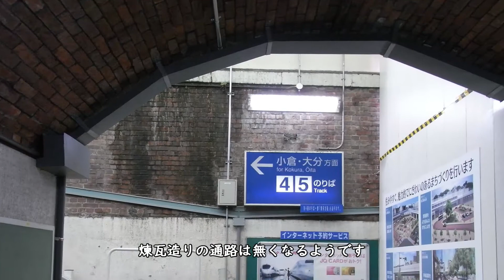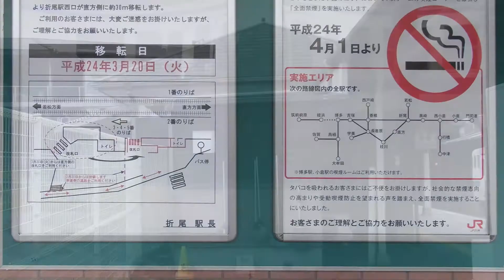折尾駅 旧西口閉鎖2日前 2012年3月18日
月に数回は訪れていた折尾駅。煉瓦造りの通路に惹かれ、毎回のように写真を撮っていましたが、駅の大改造を控え、行く度にどこかが変わっていました。この日は、旧西口が閉鎖される2日前。新しい南口広場の造成が始まっていました。通路の取り壊し工事も一部始まっていたようです。約10年前の撮影で、正直、自分のライブラリに何枚の折尾駅があるのかわかりませんが、今後も少しずつ出していきたいと思います。